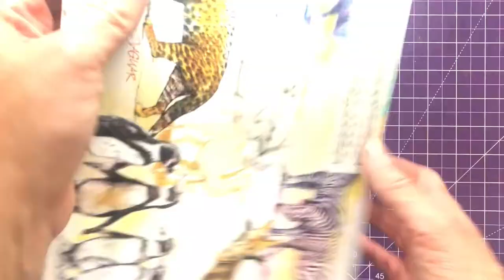1 cutout 2 art journal pages * Miss Bee * altered book art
art journal with me / art journal process / mixed media / altered book